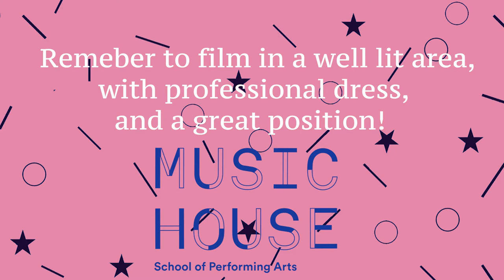Suzuki Book 2 Graduation Video: All pieces from Chorus from Judas Maccabeus- Boccherini Minuet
When it's time to record your own video to present at the Graduation Concert, be sure to:
- Stand in a well-lit area, in a clear space
- position the camera so we can see your torso, face, and violin clearly
- keep your violin up the whole time!
- hover your bow at the end of each piece
- bow with the music, and will Mallory
- Stand for 30 seconds after the bow, with the camera running!

Interested in learning and completing your graduations with Music House?  for more info!